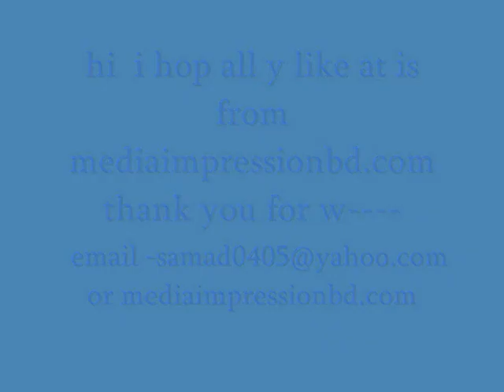GHOONGHAT KI AAD SE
zannat suma. tv drama --bondhuta--2011 Bondhuta. (Mega Serial) On going, Writer : -Ajad abul kalam, Director :-Noresh bhuia... producer:-samad khan.